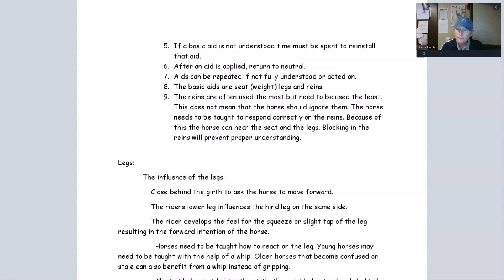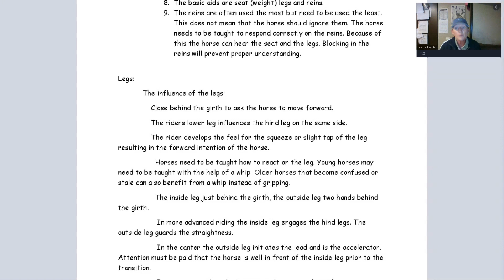Carousel Coaching Connection, learn how to sit the trot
Join me Wednesdays at 7:00 PM EST for a dressage forum that covers a variety of subjects and allows time for questions in a safe space. I have been very lucky to have traveled the world with my horses and had the opportunity to study with Top Performers at the Elite levels. Through this experience, I have developed effective strategies for balancing life with horses and family, success in competition as well as finding harmony and happiness in daily life.

- HORSE RIDING RIDER COACHING
Belief in oneself and one’s skills is necessary for a joyful and successful life.

Expected outcomes:
- Learn strategies to successfully manage time and the pressures of competition
- Find your focus and drive
- Learn to stay true to your goals and find your confidence in the show ring
- Together we will train the top performer in you. We will work on developing mental focus, find your creativity, build energy, and discipline.

- HORSE RIDING PERFORMANCE COACHING

We all start riding because of our love for the horses; Nancy helps to keep that love alive as you move into higher levels of training and competition.

Expected outcomes:

- Map your course to reach training and competition goals
- Stay grounded and learn to ignore the outside pressures and noise
- Find space for your riding and competition goals even with your busy family and work obligations